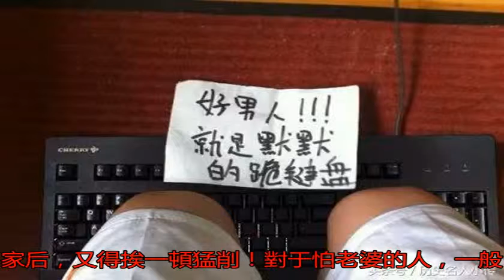老婆拿雞毛撣子問：你出不出來？宰相躲床下：大丈夫說不出就不出_議事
原標題：老婆拿雞毛撣...